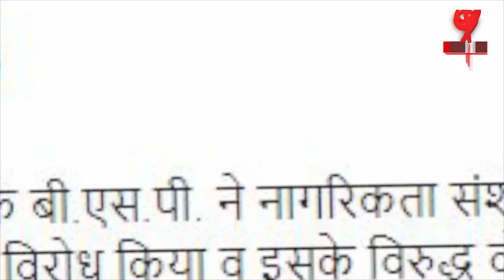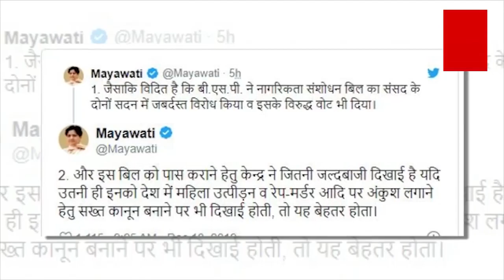मायावती ने नागरिकता संशोधन कानून के विरोध मे केंद्र सरकार के लिए कही ये बात, जानकर चौंक जाएंगे आप